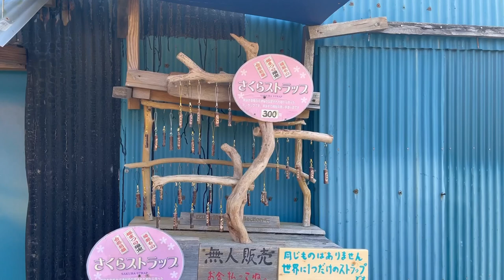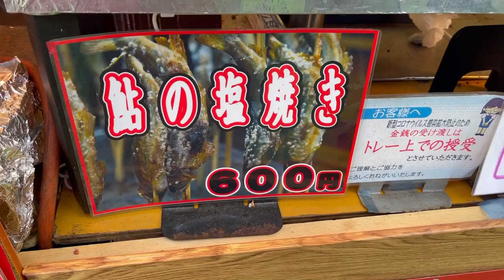Walking at Kawazu Sakura/Japan Cherry Blossoms/Strawberries Picking(Ichigogari) Japan Vlog 2022